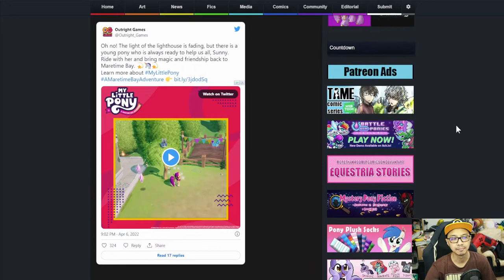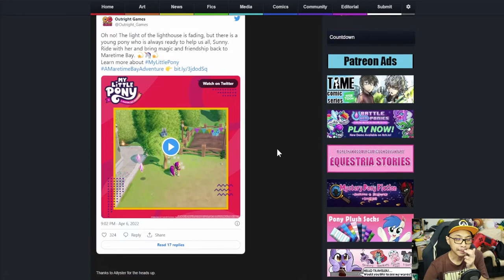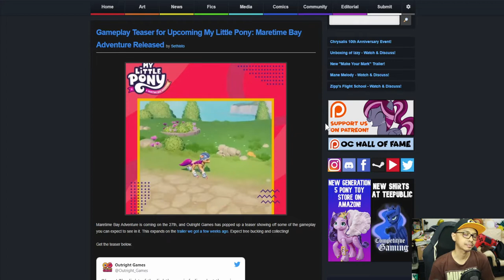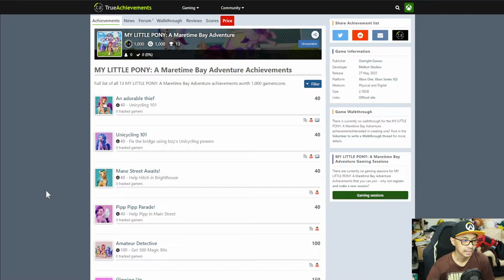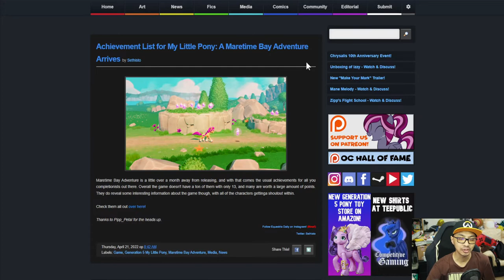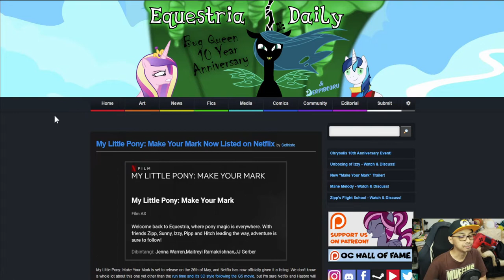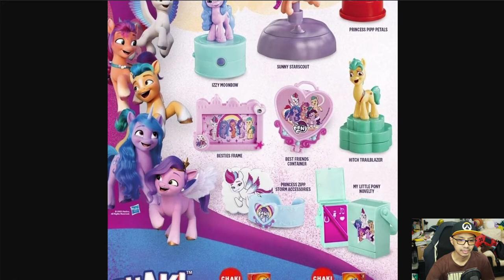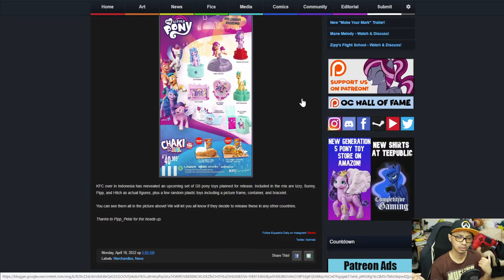The MBS Show Episode 494: The Game Is Coming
Credits